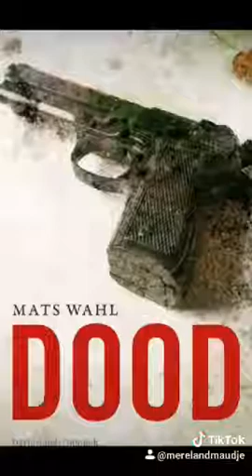Trailer dood mats wahl